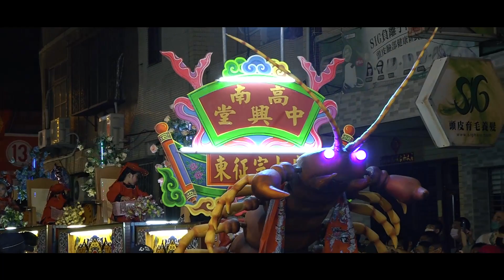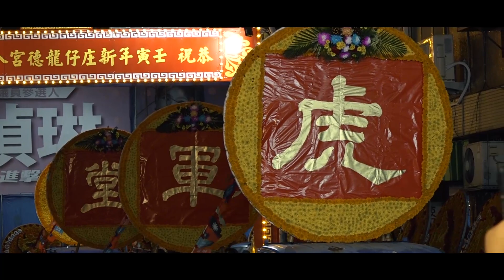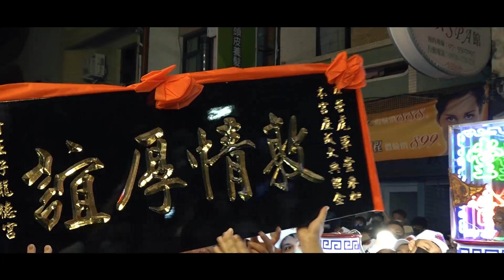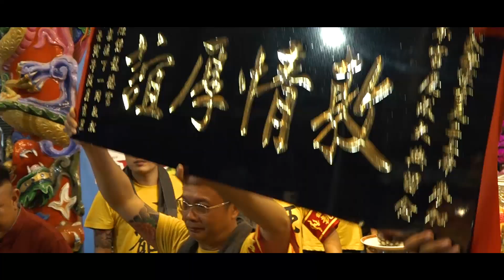高雄新庄仔龍德宮壬寅年入火安座平安繞境大典-入廟片頭